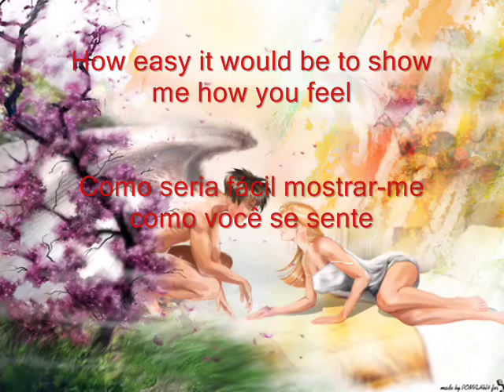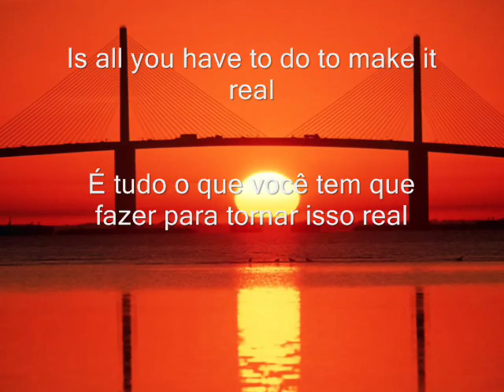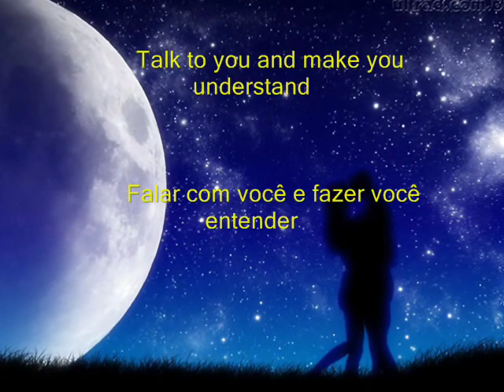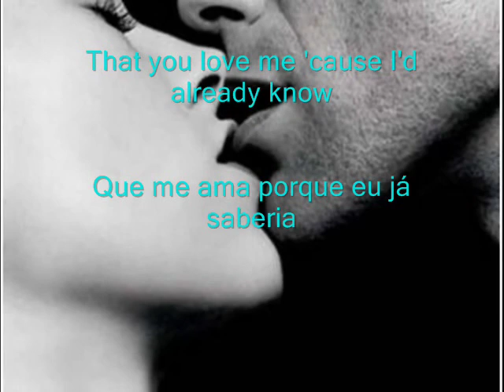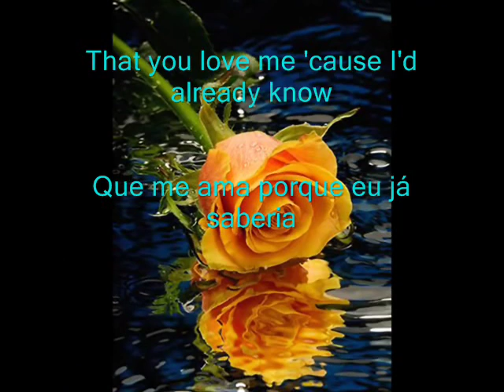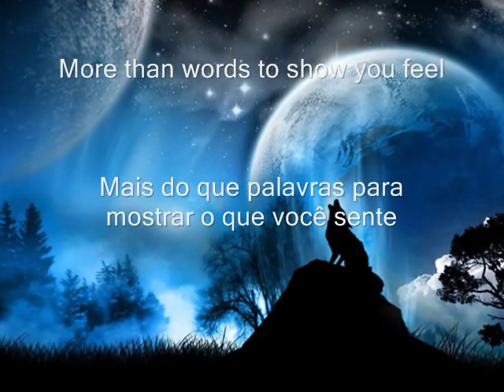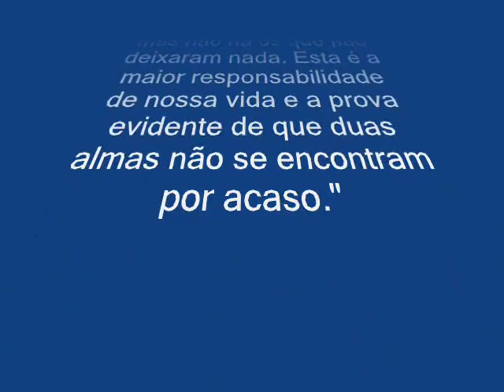Extreme - More Than Words (Legendado)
A canção pede à pessoa para quem se dirige para mostrar o amor através de "mais do que palavras". O que se ve muito nos casais de hoje em dia em que se vive dizendo "eu te amo", sem realmente estar amando: então, a canção basicamente fala de que não basta apenas dizer, é preciso provar com atitudes e gestos, que não precisa dizer nada, apenas fechar os olhos e estender as mãos, abraçar apertado e não deixar o amor ir embora. E caso não tenha mais jeito, não poderá recuperar o amor apenas dizendo "eu te amo".